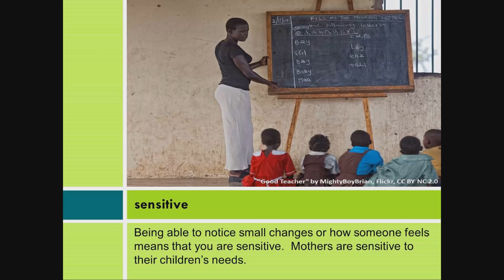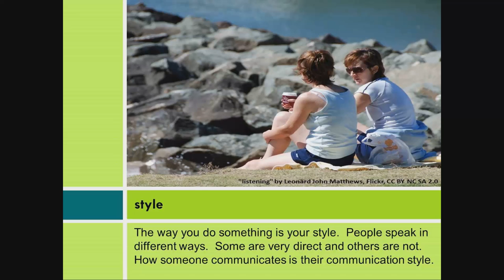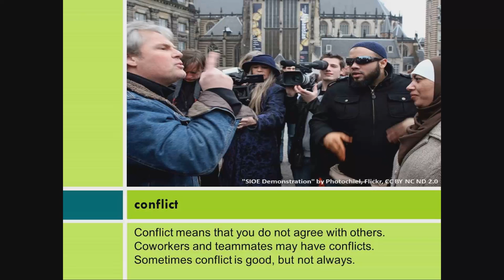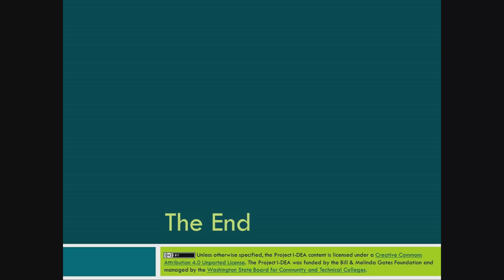Team Collaboration: Communication